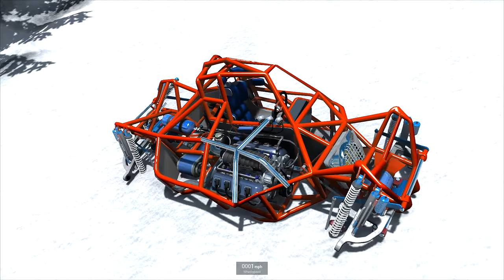SPEEDBUMPS AT MAX SPEED #11 - BeamNG Drive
Hi guys, this Speedbumps at Max Speed #11 - BeamNG Drive Video 287. If you like this series and you'd like to see more, please press the like button to let me know, so I can make more!

★★★ My new upload Schedule & Time : Every Tuesday - Sunday at 6AM PT / 9AM ET / 1PM UTC

The next video will be up tomorrow.

Will It Still Drive? Series

Title: Speed of Light (Andy C Remix) by Pegboard Nerds from Nerds By Nature (The Remixes)

PC SPECS:

Gigabyte P57Xv6-PC3D Laptop:
Intel Core i7-6700HQ @ 3.5Ghz
NVidia GTX 1070 8GB GDDR5
16GB DDR4 2133Mhz Ram
256GB SSD
2 x 1TB 7200RPM HDD
Windows 10 Pro
Recording Software : Action! by Mirilis

Here are my favourite BeamNG YouTubers - these guys have been a huge inspiration to me: